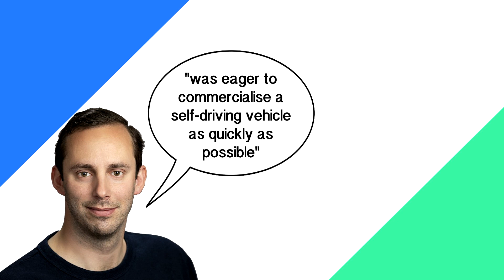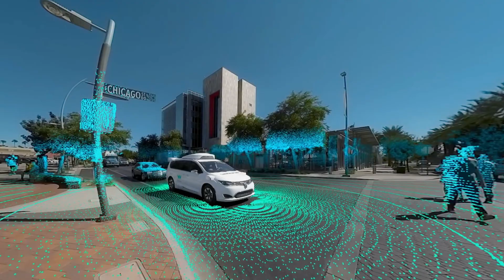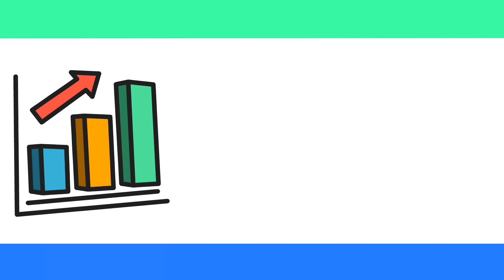What is Waymo? Google's self-driving car project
What is Waymo? Google's self-driving car project. Are autonomous vehicles here? What does Waymo mean? How does Waymo work? Can I get a Waymo in Phoenix, Arizona? Who are John Krafcik and Sebastian Thrun? What happened to Anthony Levandowski? What was Google Firefly?

We discuss the rise of Google's self-driving taxi project and how autonomous vehicles could be closer than we all think.